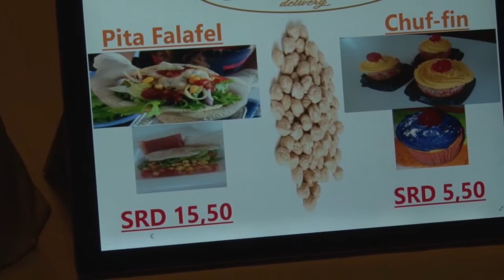18 12 2018 FHR houdt Business Fair